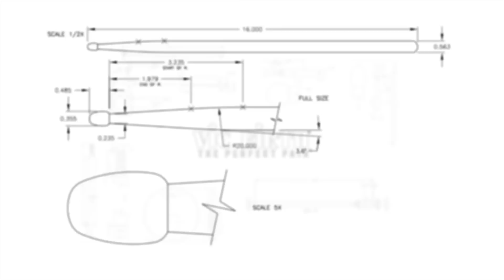2018 Boston Crusaders Timpani - LEARN THE MUSIC to "Marimba Spiritual"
Vic Firth takes you BEYOND THE LOT with early season footage of Boston Crusader's 2018 production "S.O.S."

In this video, the timpani part performed by Juan Arreguin is featured playing "Marimba Spiritual" with the music so you can learn it and play along!